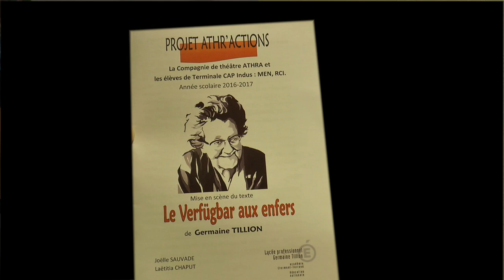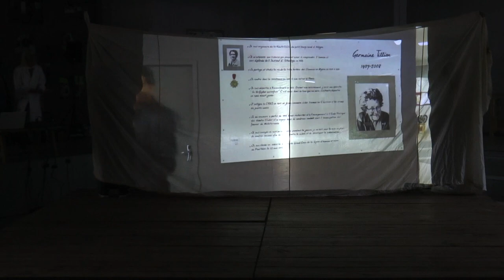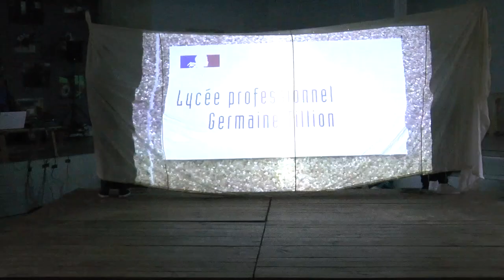Représentation du Verfürgbar aux enfers de Germaine Tillon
“Le Verfürgbar aux enfers“  est une pièce écrite par Germaine Tillon lors de sa déportation en camp de concentration,. La Compagnie Athra en résidence au Lycée Germaine Tillon de Thiers met en scène les textes avec la complicité des élèves de terminale CAP (Indus MEN et RCI) . Restitution de ce travail remarquable...
compagnie Athra le film projeté pendant le spectacle a été réalisé par Claire Fristot
musique Yi Ping Yang mise enscène Béatrice Chatron